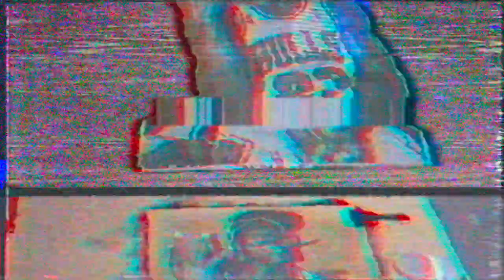Painting Michael Jordan and Felix the Cat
Video edit by Dorian Duvall - dorianduvall.com